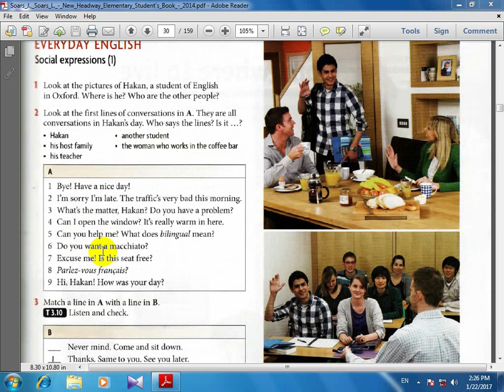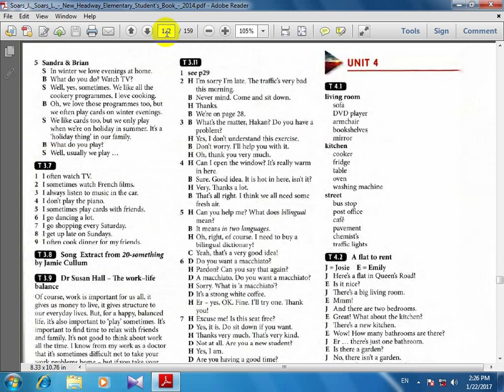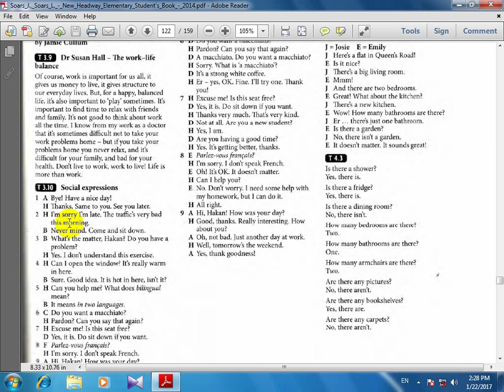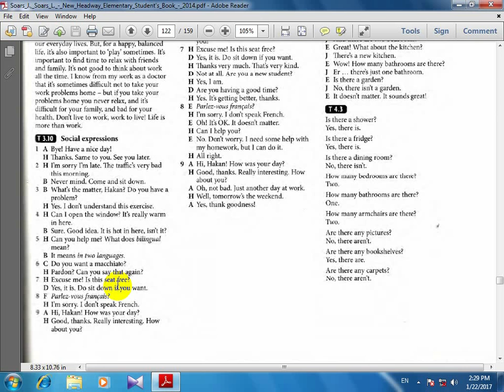آموزش زبان انگلیسی,head way,ورژن چهارم ,کتاب دوم , درس55